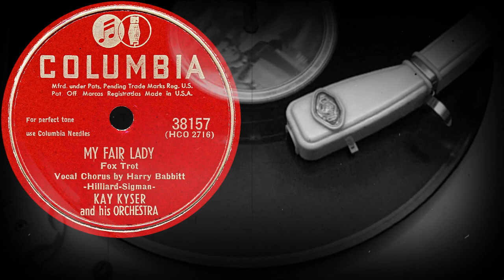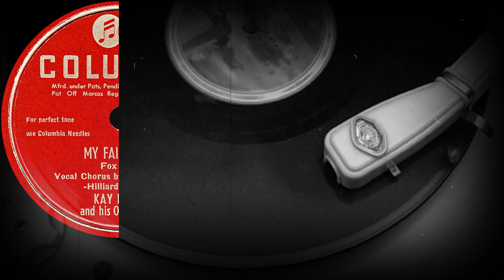MY FAIR LADY - Vocal Chorus by Harry Babbitt, KAY KYSER and his Orchestra (1948)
Поддержка проекта
MY FAIR LADY
Fox Trot
Vocal Chorus by Harry Babbitt
- Hillard-Sigman -
KAY KYSER
and his Orchestra
Оцифровка грампластинки
COLUMBIA (США) 1948 год
Выходные данные: 38157  (HCO 2716)
Гравировка: HCO 2716